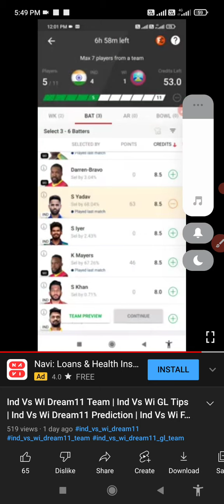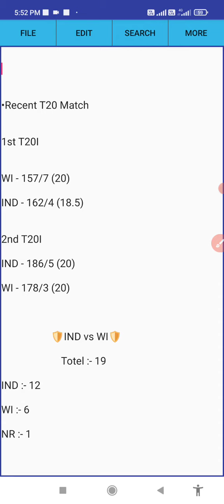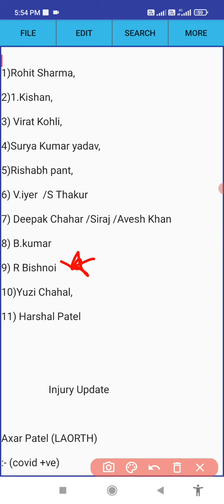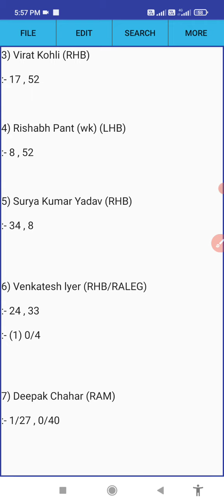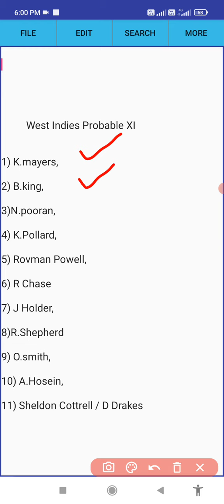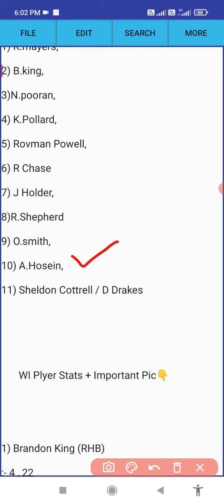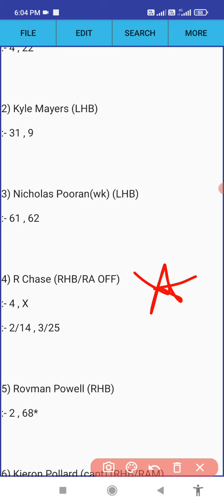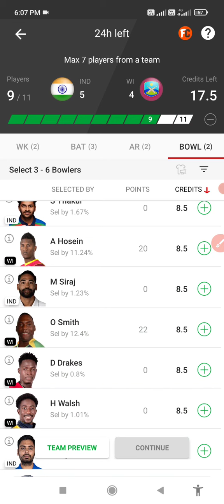IND VS WI DREAM11 TEAM | IND VS WI GL TEAM | IND VS WI GL TIPS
IND VS WI DREAM11 GL TEAM
IND VS WI DREAM11 GL TIPS
IND VS WI SL TEAM
IND VS WI GL TEAMS
IND VS WI DREAM11 SL TEAM
PSL
BPL
IPL